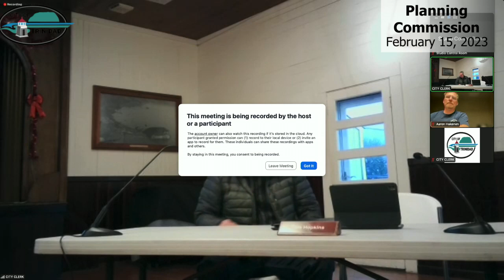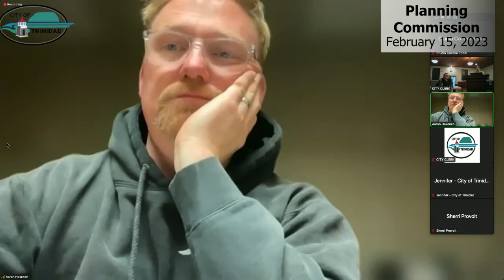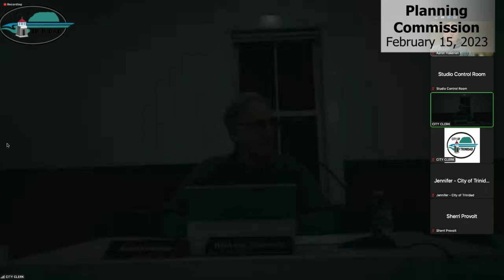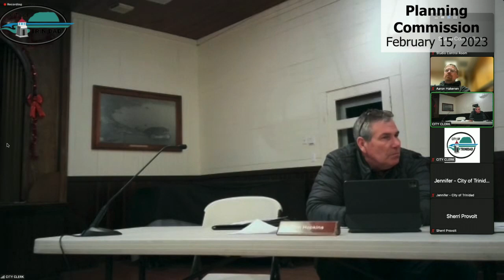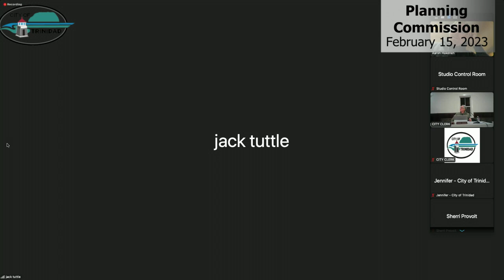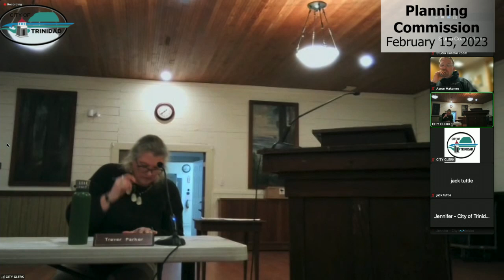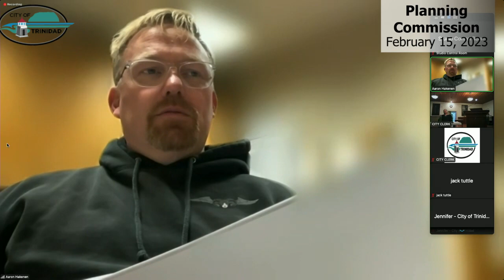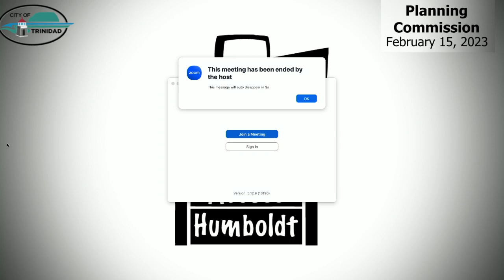Trinidad Planning Commission Meeting of 2023-02-15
Trinidad Planning Commission meets on the third Wednesday of each month.